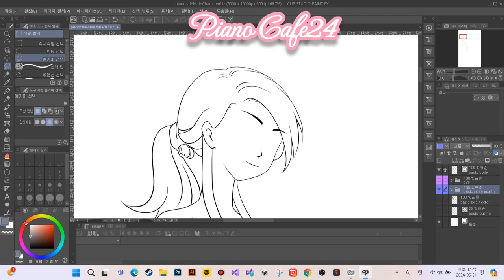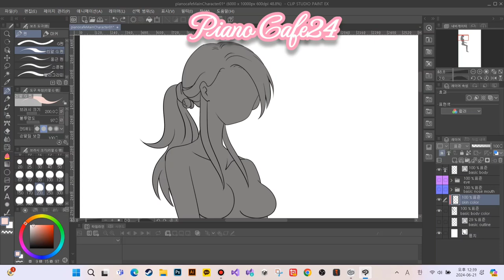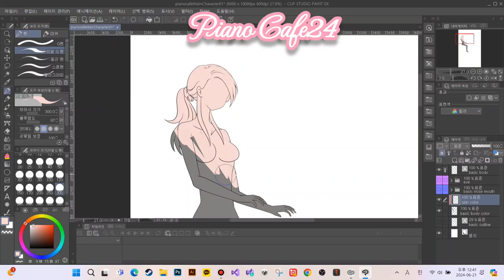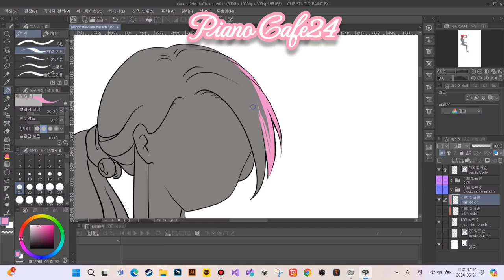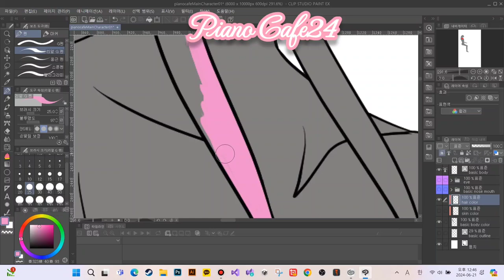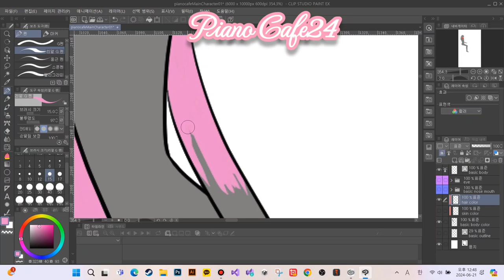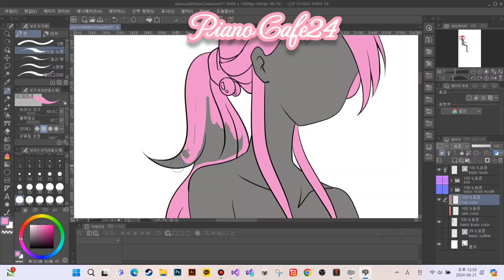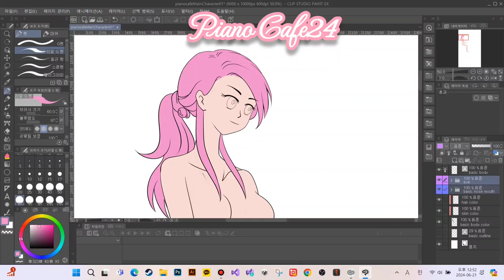piano Cafe24 basic character setting 01